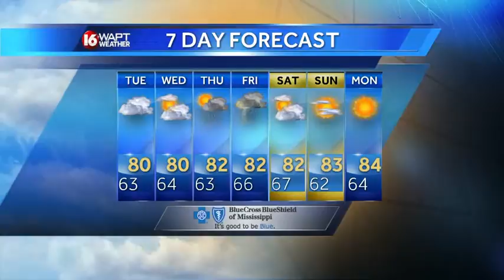Monday Evening Weather Webcast